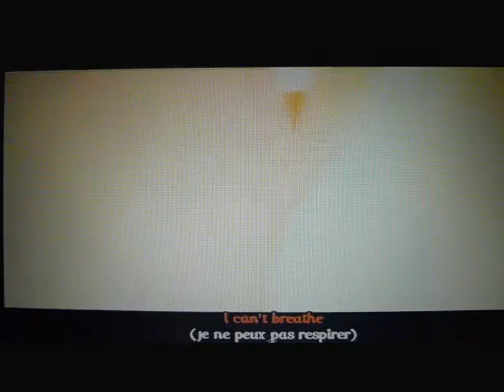mes moments préférés_k-pop_j-pop[n#1]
les moments que j'adore dans les clips de g-dragon; SHINee; snsd; AKB48 !

musique de Lee seung gi : loosing my mind.